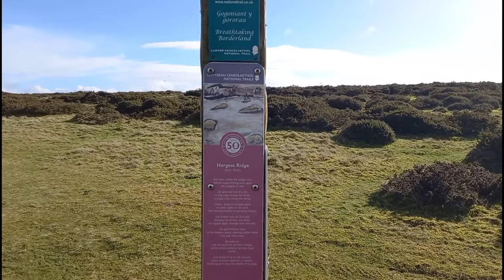Walking In The Footsteps Of Mike Oldfield On Hergest Ridge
In this Vlog I travel 60 miles west of the Cotswolds to Hergest Ridge an elongated hill on the border between England and Wales.
It’s a wild and beautiful place rich in history and legends and I’m walking the entire length of Hergest Ridge along the Offa’s Dyke National Trail.
I’ve come here to walk in the footsteps of the English musician Mike Oldfield who came here to escape the pressures of fame and the enormous success thrust upon him having released the international bestselling album ‘Tubular Bells’ as a shy and introverted 19-year-old.
I’m hoping to be able to show you the incredible beauty of this rural and peaceful area and how it inspired a young musician to write the follow up album to Tubular Bells which he ended up naming ‘Hergest Ridge’. This August 2024 it was the 50th anniversary of the release of Mike Oldfield's masterpiece.
Along the journey we will discover Monkey Puzzle Trees, meet the wild ponies who live all year round on Hergest Ridge, learn about the Legend Of The Black Dog and look out for the ‘Beacon’ where Mike Oldfield lived and created his next 2 masterpieces, Hergest Ridge and Ommadawn.